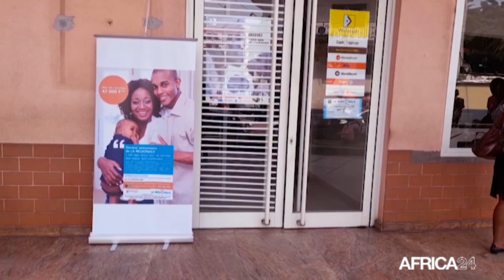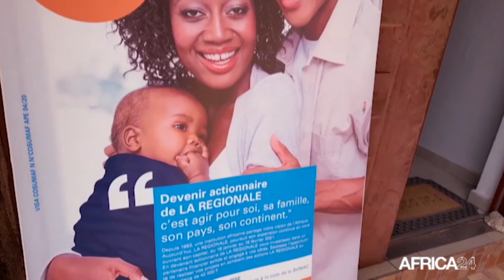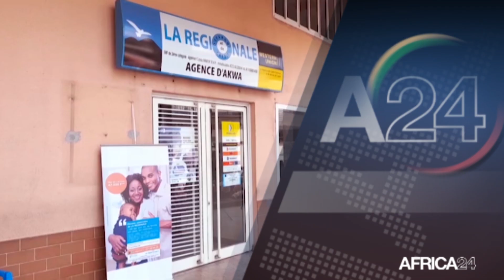DÉCRYPTAGE - CAMEROUN : WILLY DELORT HEUBO, DG ADJOINT FINANCIA CAPITAL